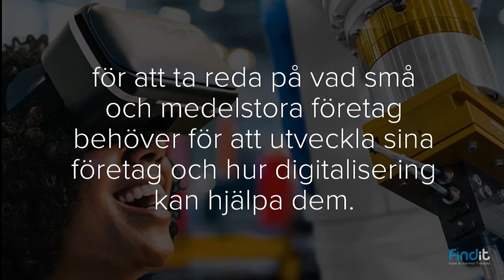Ett år med FindIT - 2019